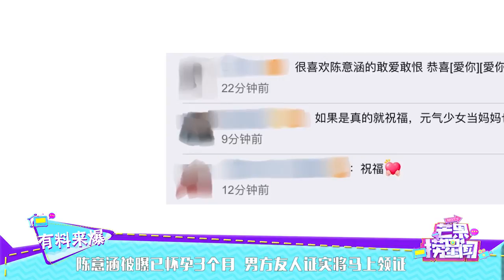陈意涵被曝已怀孕3个月 男方友人证实将马上领证 《芒果捞星闻》Mango Star News【芒果TV精选频道】